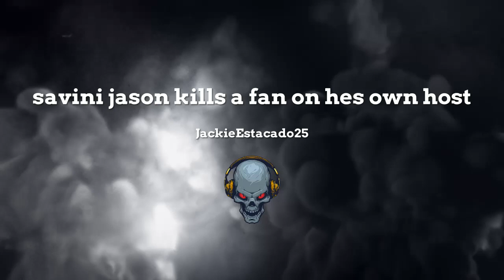Savini jason kills a fan on hes own host